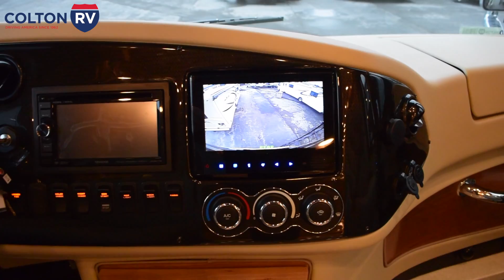2018 Tiffin Phaeton 40QBH | Class A Diesel Motorhome Review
Are you looking for a 2018 Tiffin Phaeton 40QBH? Would you like to see a video review? If so...